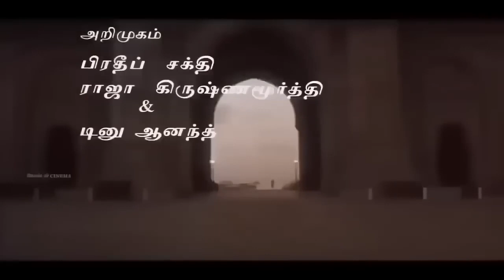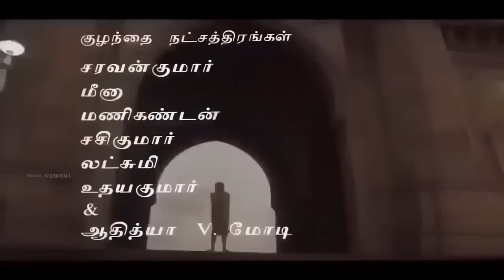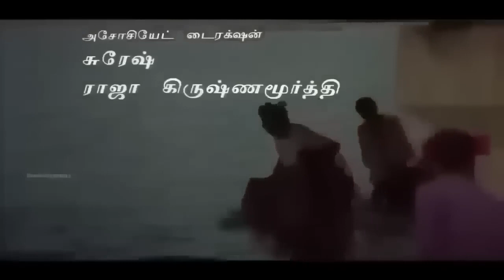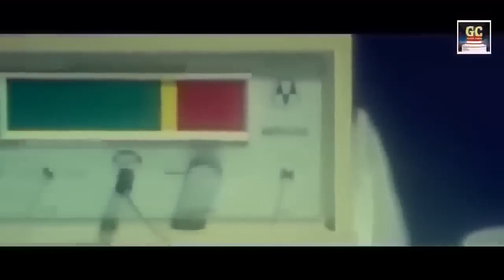கிராமத்து இசையில் இதயம் வலிக்கும் சோக பாடல்கள் | Gramathu Isaiyil Idhayam Valikkum Soga Padalkal HD.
Movies
ShortFilms
Special Programs
Events
Movie News